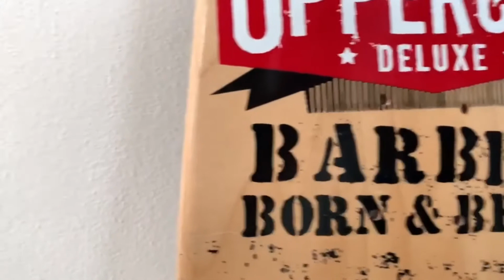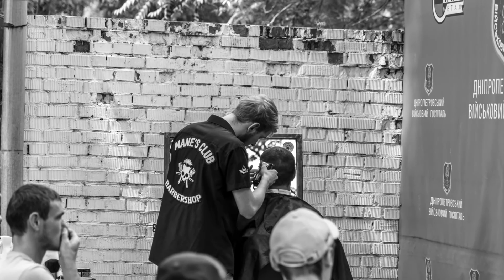Mane’s Club barbershop - Микола Колесник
Для нас найвища нагорода - це вдячність наших клієнтів... Особливо коли це зроблено у такому форматі. Дякуємо за довіру @kolesnyk.mykola  і дуже пишаємося дружбою з Вами.